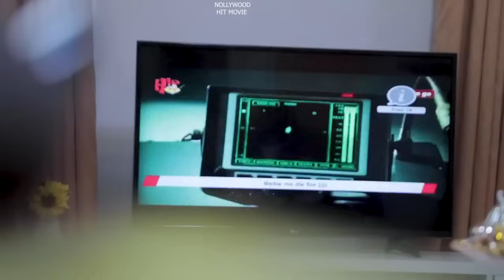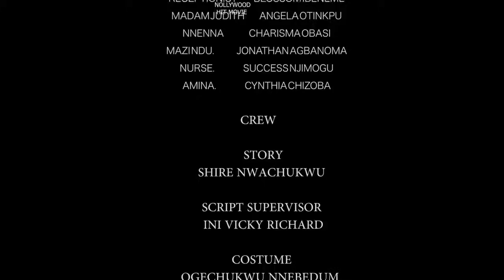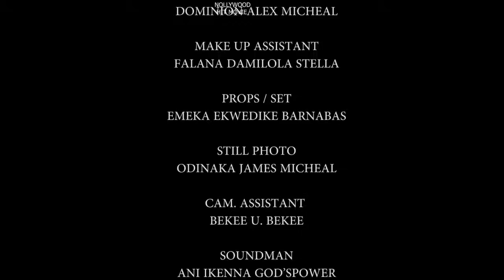MADAM OF THE HOUSE FULL MOVIE new EBUBE OBIO/EKENE UMENWA 2023 LATEST NIGERIAN NOLLYWOOD